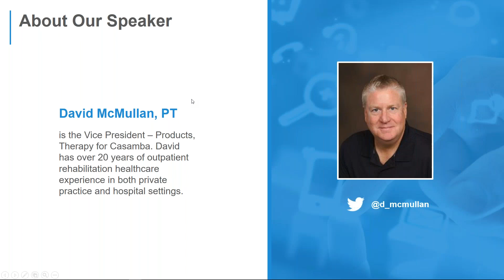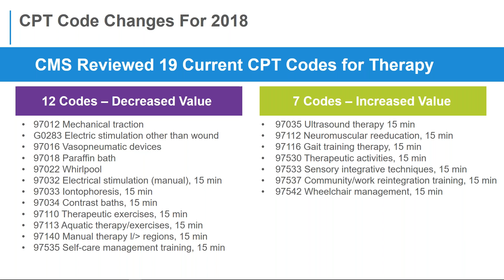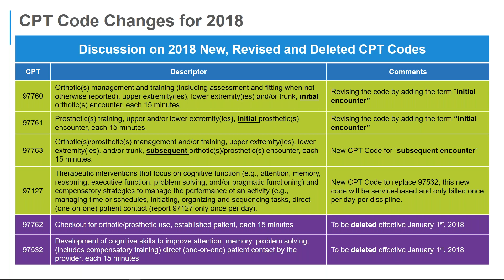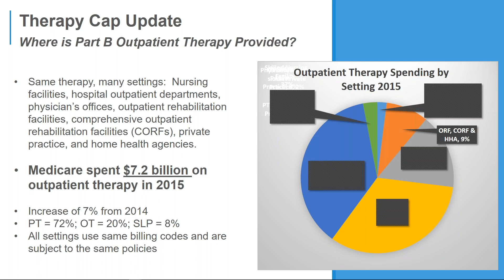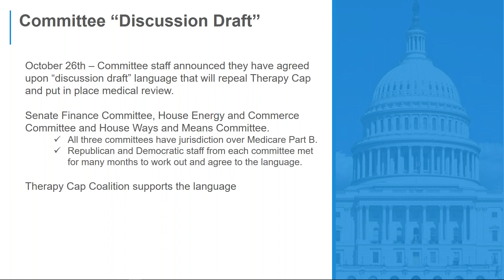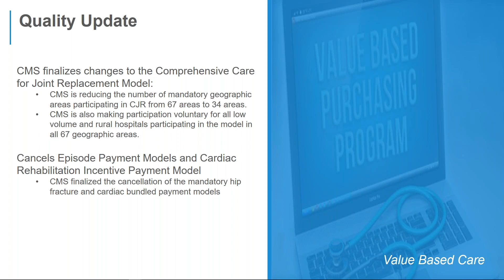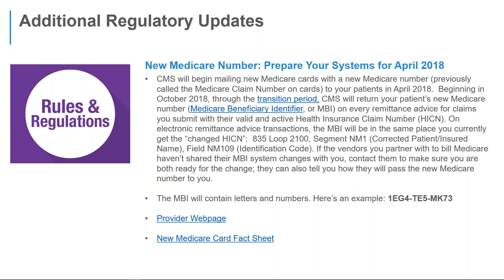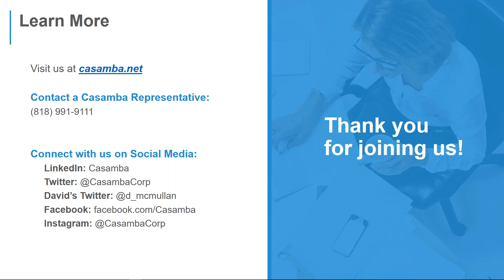Casamba Q4 Outpatient Therapy Regulatory Update Webinar